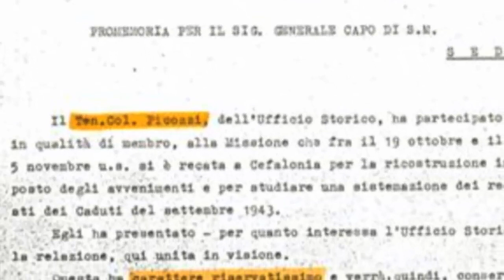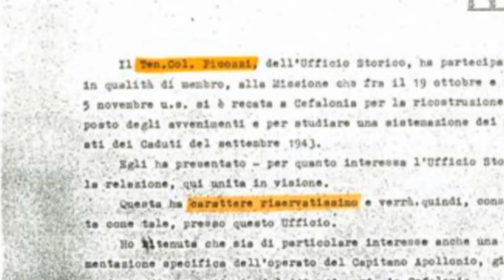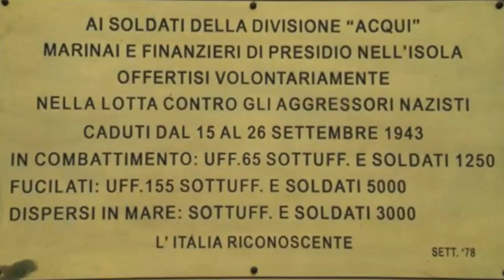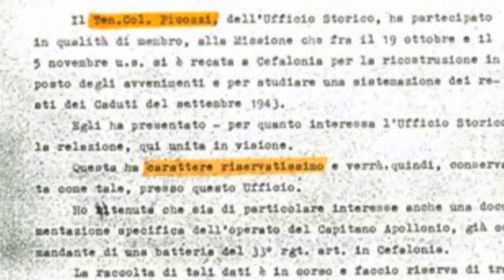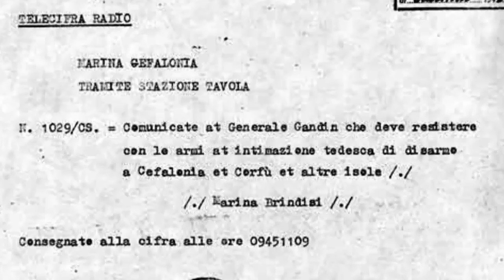Cefalonia - L'altra Verità - La Relazione Picozzi...questa sconosciuta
Parte 8 - Cefalonia l'altra Verità - La Relazione Picozzi...questa sconosciuta
Intervista a massimo Filippini sui fatti di Cefalonia